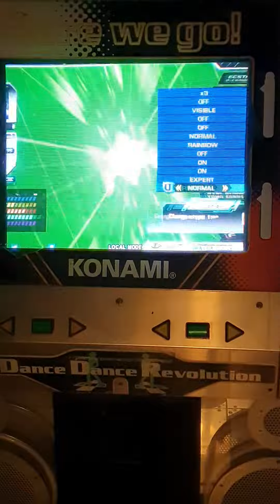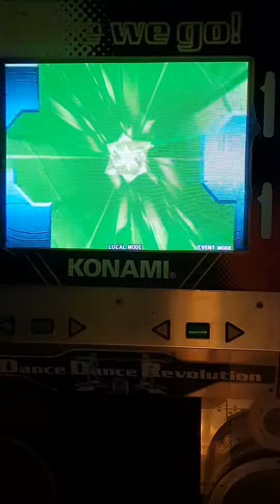DDR SuperNova 2 [ End of the century] AAA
DDR SuperNova 2
Arcade python 2
End of the century
AAA
Player:SSR